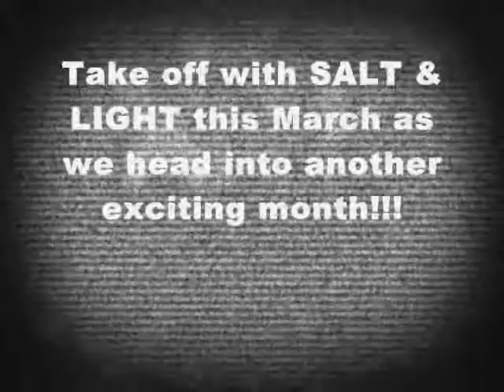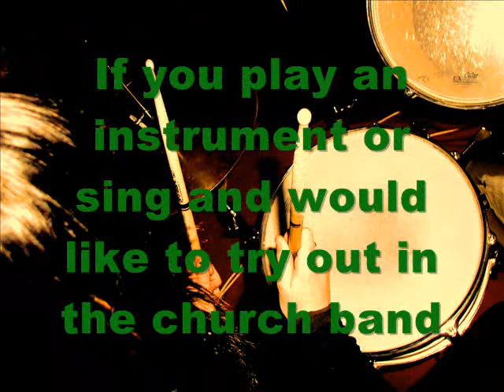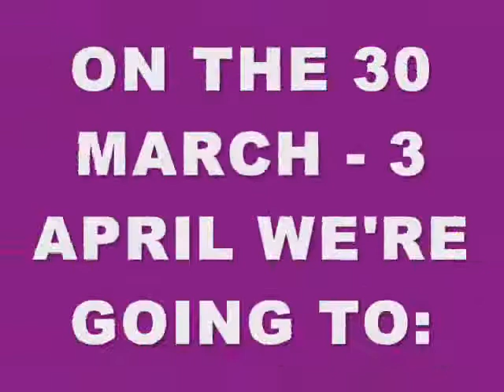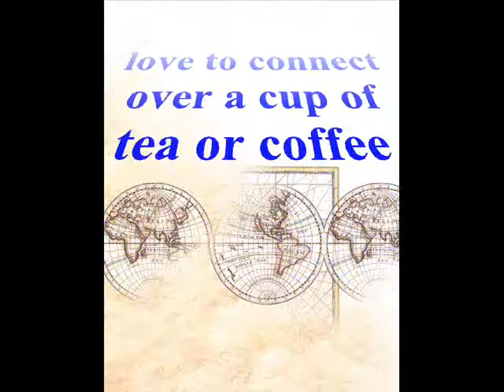SALT AND LIGHT MARCH 2009 ANNOUNCEMENTS